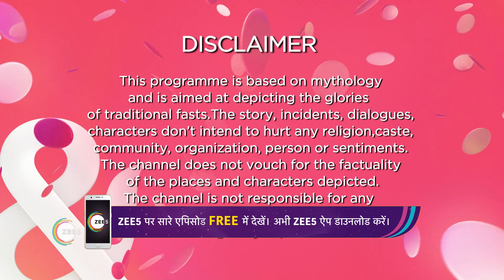Yeshu Learns the Truth- Yeshu - Hindi TV Serial - Webi - 82 And TV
Yeshu is a story of an exceptionally benevolent child who only wants to do good and spread happiness all around himClick Here to Subscribe Channel His love and compassion for all is a stark contrast to the dark, evil forces prevalent during his lifetimeClick Here to Subscribe Channel Witnessing the various atrocities on his family and in society has a deep impact on himClick Here to Subscribe Channel His attempt​s​ to help others and ease their pain often leads to situations where he inevitably ends up being hurt and condemned, by not just the oppressors, but also people at largeClick Here to Subscribe Channel But even that does not stop Yeshu from continuing on his pathClick Here to Subscribe Channel